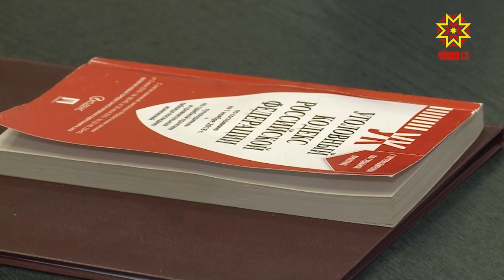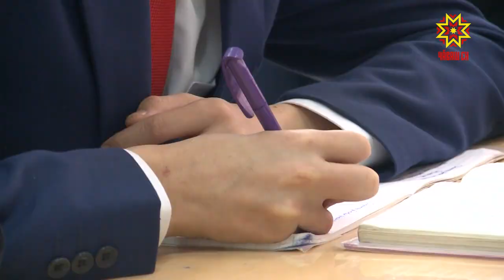Один день из жизни прокурора Батыревского района.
Чтобы понять масштабы работы ведомства, один день с прокурором Николаем Осиповым из Батырева  провели Татьяна Трофимова и Павел Иритков.